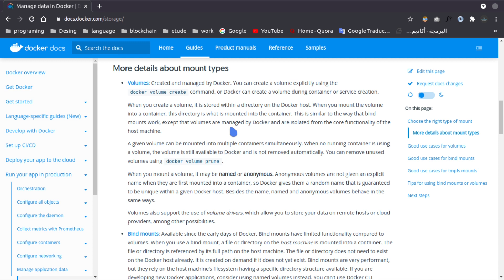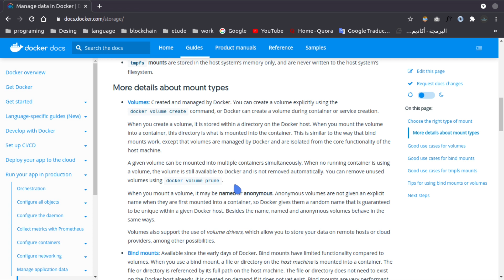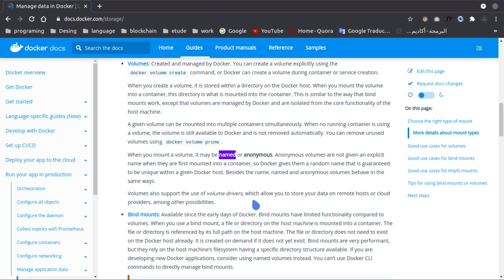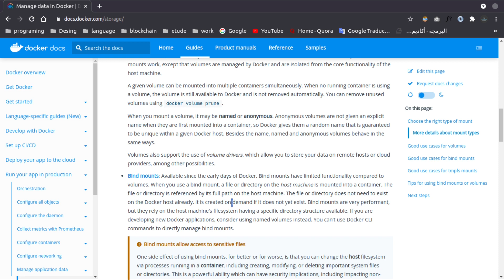#15 - معلومات إضافية حول docker volumes